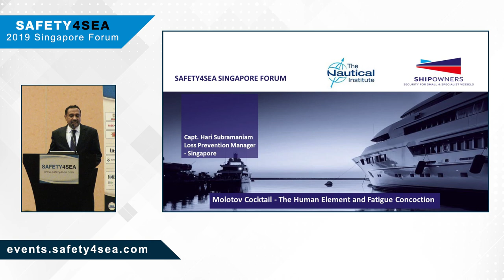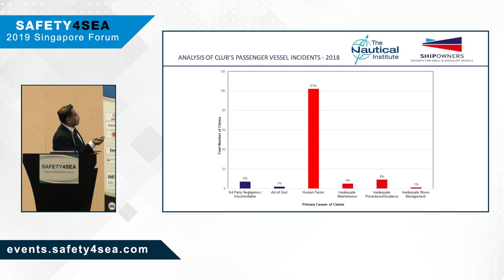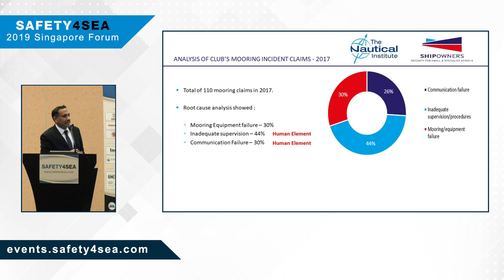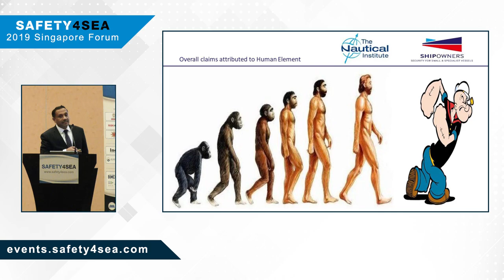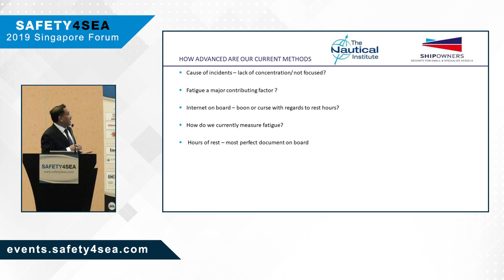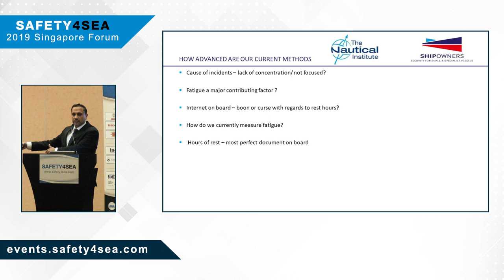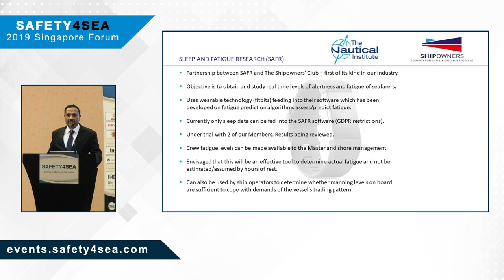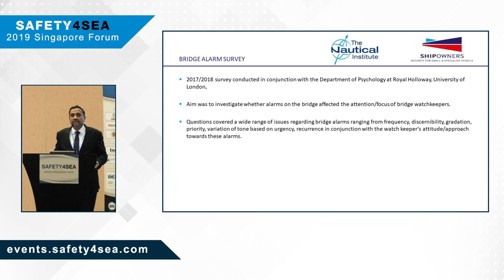Fatigue management: Are our current process sufficient?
The second SAFETY4SEA Singapore Forum was successfully concluded on Wednesday 14th of November 2019 at Marina Bay Sands Expo & Convention Center, Singapore, attracting 250 delegates from 120 organizations.

Captain Hari Subramaniam, Loss Prevention Manager, Shipowners’ Club, examining the issue Fatigue Management and its recent developments.

The event was organized by SAFETY4SEA having as sponsors the following organizations: Bureau Veritas, DIAPLOUS Group, eVITALZ Information Management Pvt Ltd, Green Jakobsen, RISK4SEA, SQEMARINE, SQE ACADEMY, Standard P&I Club, Tangshan WD / CSSC-Worldwide Ship Equipment Group, VISWA Group of Companies, and Teichman Group, LLC. Participating companies included Ince, the Marshall Islands Registry, Mouawad Consulting, Sea Sentinels Pte Ltd., Synergy Group and Wikborg Rein. Supporters of the event included BIMCO, EGCSA, Green Award, IMarEST, IWSA, the Methanol Institute, MPA Singapore, The Nautical Institute, ReCAAP ISC, the Royal Institution of Naval Architects, Singapore Maritime Forum and WISTA International.